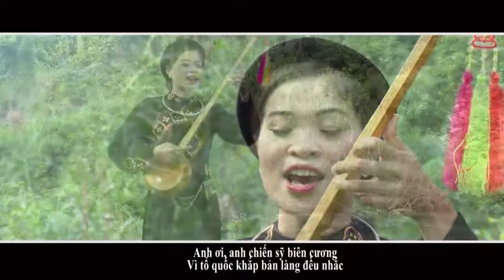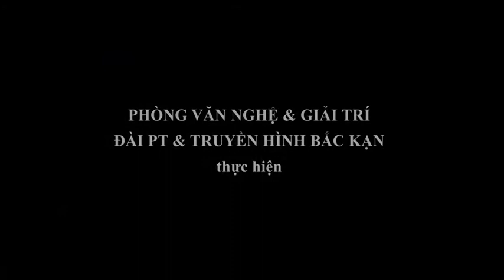02-9 Tiếng tính quê hương:Hát về người chiến sĩ. ''backantv.vn''